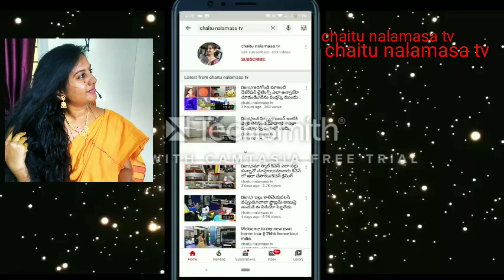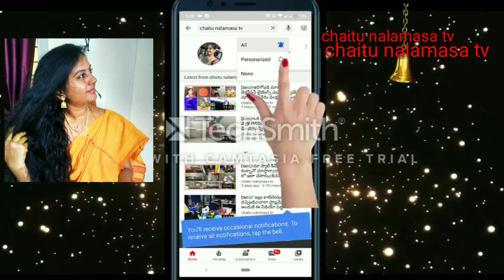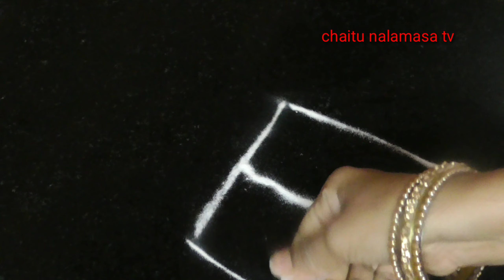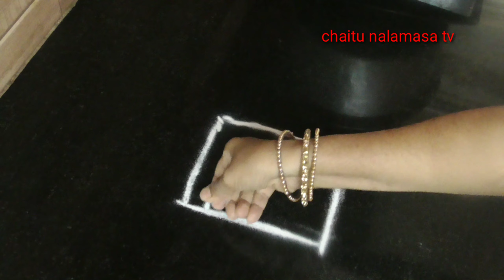diml//రోలుమిక్సీ లేకున్నాకూడా పచ్చడి చెయొచ్చా🤔//ధనుర్ మాసం లో పూజరూమ్ తులసికోట ముందు చిన్నముగ్గులు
anu collaboration ఆశ కాంటాక్ట్ నెంబర్ 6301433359

హాయ్ ఫ్రెండ్స్ నేను కట్టుకున్న సారీ చాలా బాగుంది కింద డీటేల్స్ మొత్తం ఇస్తున్నా గ్రూప్స్ అన్ని లింక్స్
జాయిన్ అవండి అన్ని మంచి మంచి సారీస్ వున్నాయి రేసేలింగ్ కూడా చేసుకోవచ్చు ఓకే ఫ్రెండ్స్ లింక్స్ కింద ఇస్తున్నా చూడండి 👇👇👇

😊Hai
Indian family   collection's  all types of dress materials and kurtis and sares and jewellery and kitchen tools and bedsheets and women's watches and handbags and accessories and this group only cash on delivery available 🙂🙏🙏👗👜🙏

మై ఇన్స్టా id chaitu nalamasa tv